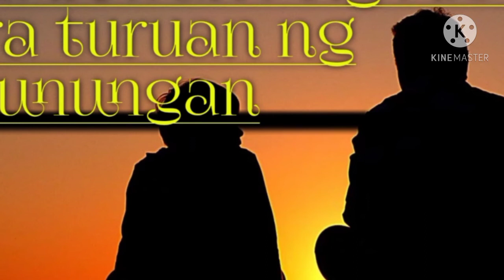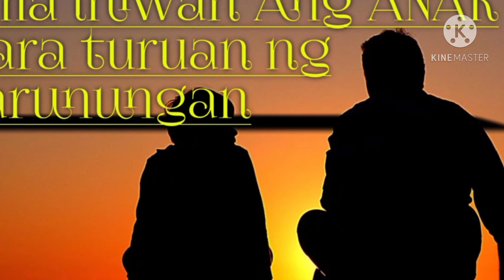Tatlong pirasong Tinapay sahod SA loob ng 20 years. Malupit na amo..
Isang lalaki Ang nagtrabaho SA loob ng 20 years Ang sinahuran ng tatlong pirasong Tinapay. Pero may karagdagang payo para mailigtas Ang kanyang buhay.. alamin Ang boung kwento..